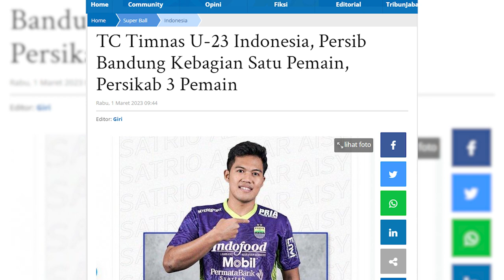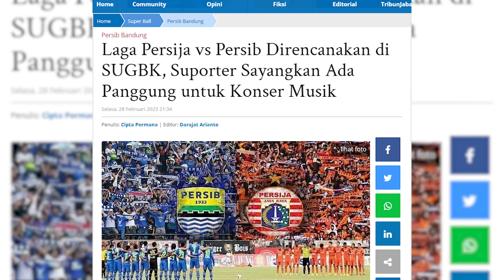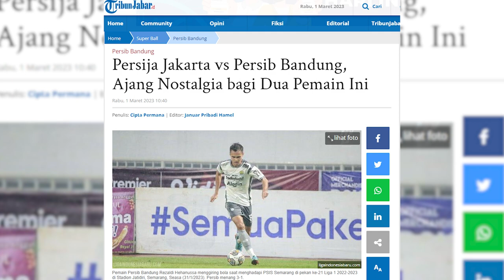Marc Klok dan Rezaldi Hehanusa Gak Sabar Lawan Persija di GBK | PERSIB UPDATE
Host: Rheina, Ginanjar, Riswan
MCR: ARA, Didin
Cameraman: Danile AD
Video Editor: Imam